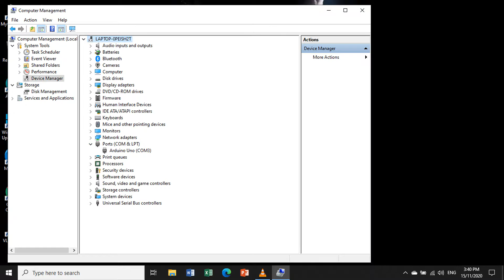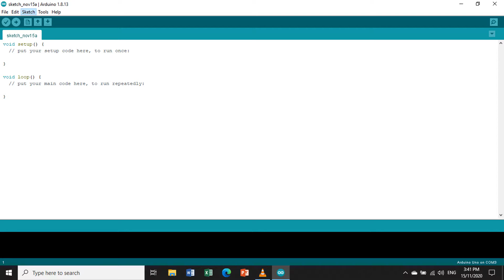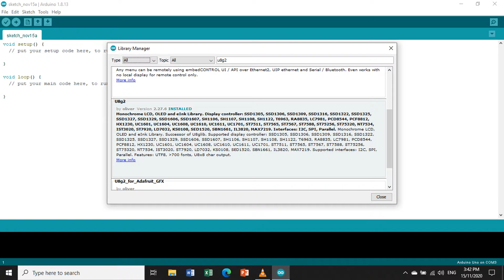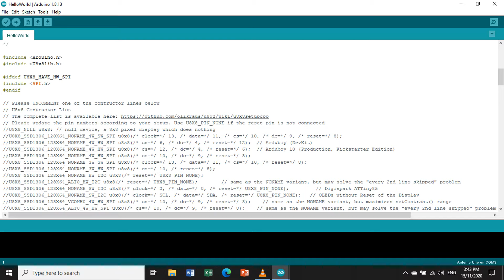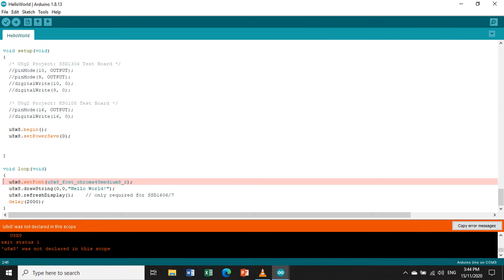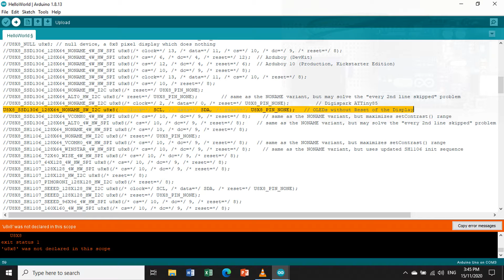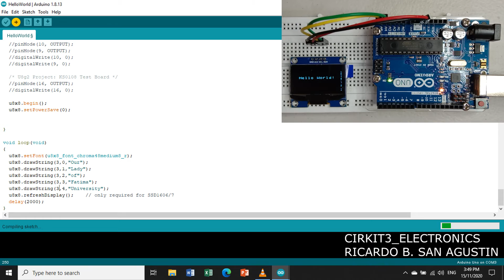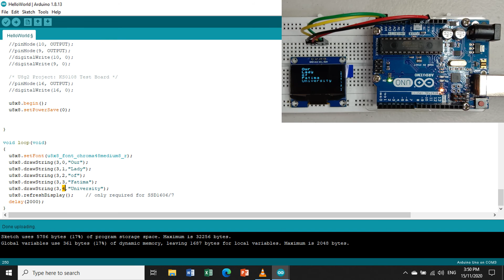DISPLAYING HELLO WORLD STRING IN 1.3inch OLED 128x64 LCD DISPLAY USING ARDUINO UNO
This video demonstrate how to set up the pin configuration of  1.3 inch OLED 128x64 LCD and how to install and configure libraries for displaying simple "hello world" string.